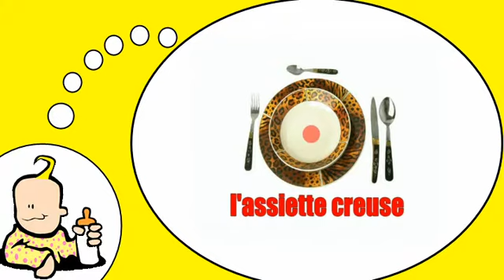Я говорю по французски = Стол иблюда